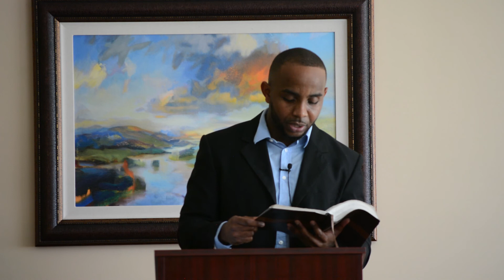Responding to Godly Division by Zico Bellus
This video is a Sermon by Zico Bellus at the Orlando International Christian Church on August 6th, 2017... Join Us At 10AM Each and Every Sunday at 10am.